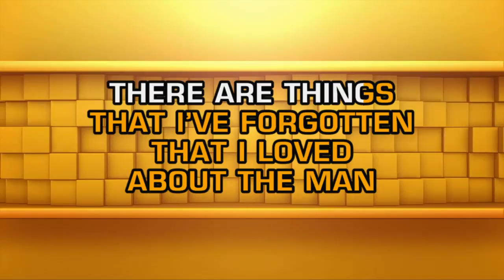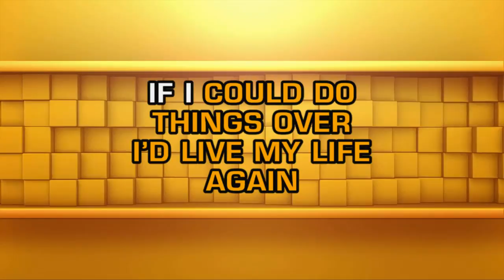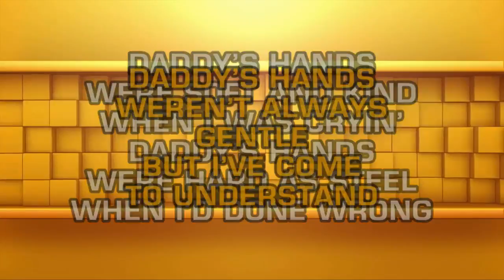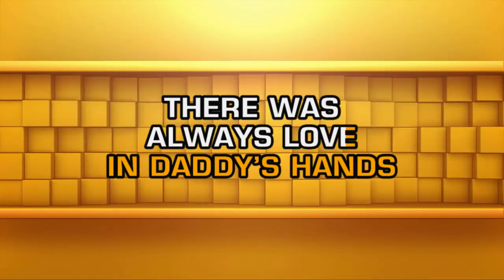Holly Dunn - Daddy's Hands (Karaoke)